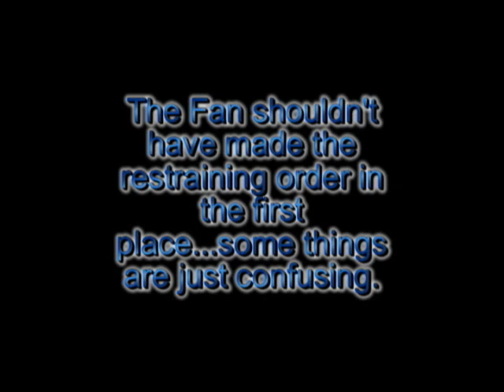The #1 Fan part 3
Our cameraman/stalker is back to give Shawn more trouble. Only this time our stalker had something for him that is totally unnecessary. He needs to stop coming over...poor Shawn.